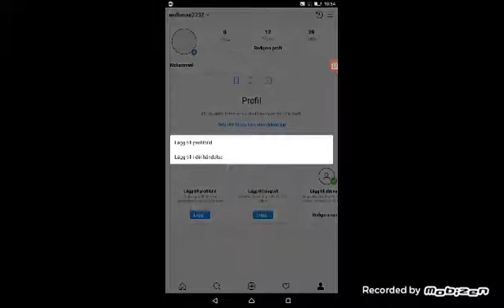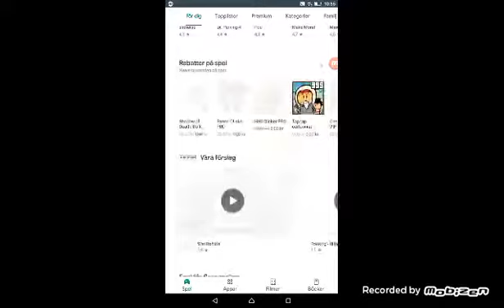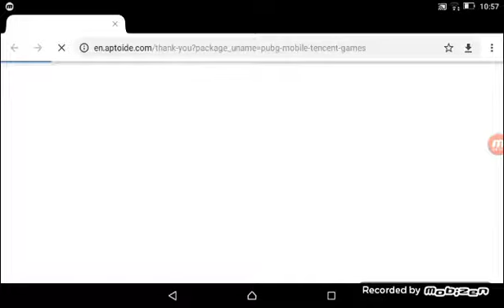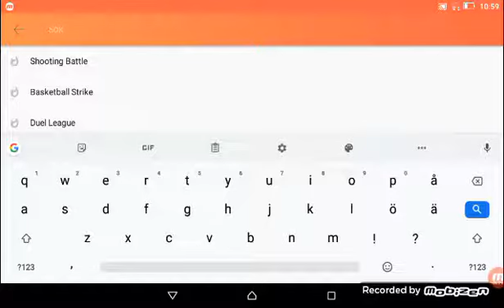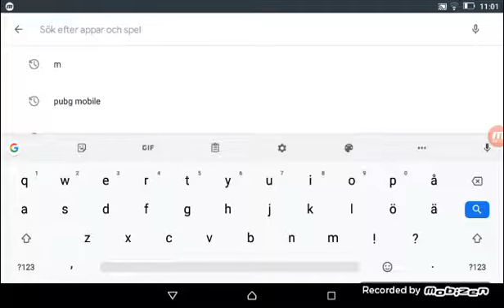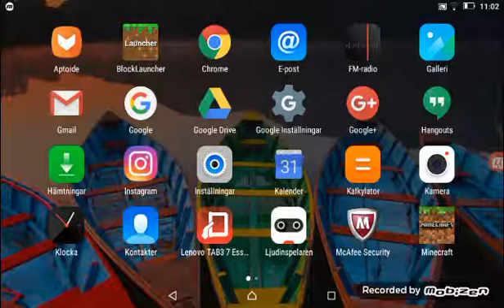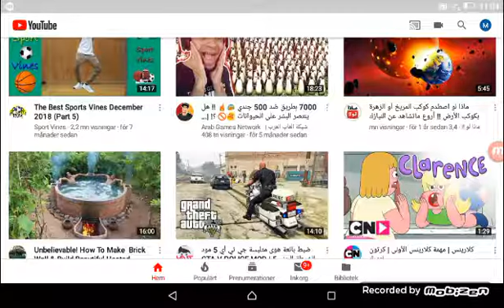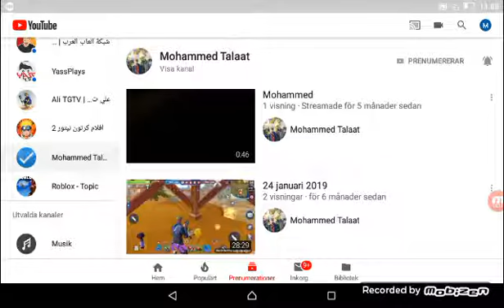22 augusti 2019